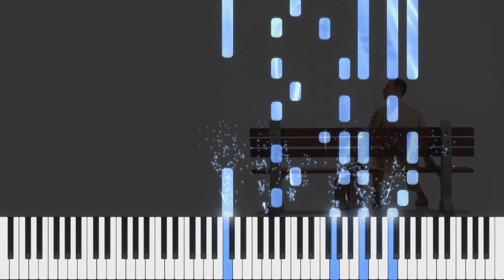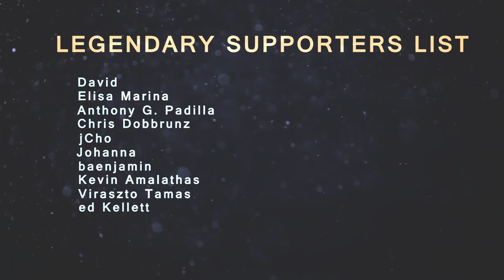Forrest Gump - Feather Theme [Piano Tutorial] (Synthesia)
Want to learn piano? I highly recommend flowkey

A little nostalgia.
This is the piano synthesia version of "Feather Theme",  the main theme from the soundtrack of the movie Forrest Gump!

▃ ▄ ▅ ▆ ▇  Feather Theme Piano Cover ▇ ▆ ▅ ▄ ▃
Composer: Alan Silvestri
Arrangement: MezzoPiano .

Chris Dobbrunz
DARREL COLLINS
Lena Avalos
Felix Turgeon
Tyler Allen
Nina Ruiz Andres